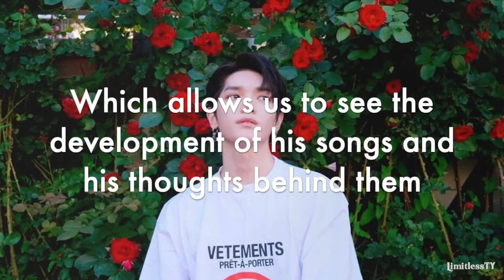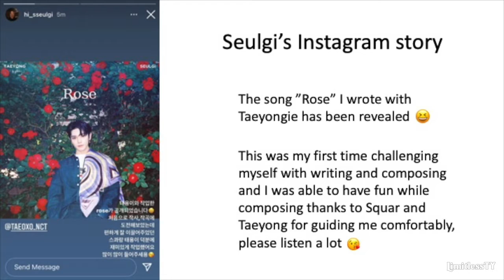The story behind Rose by Taeyong and Seulgi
Taeyong and Seulgi blessed us with the song “Rose” this year, which is a song they wrote together with the producer SQUAR. The rose has always had a special meaning between Taeyong and TyongF, and the fact that he released a song of that name with such tender and loving lyrics together with Seulgi makes the song even more meaningful. Rose was extra special for Seulgi, as it was the first time she both composed and wrote lyrics to a song, and she was happy for Taeyong and Squars’ help and guidance.

Credits for Rose
Vocals: Taeyong and Seulgi
Lyrics: Taeyong and Seulgi
Composition: Taeyong, Seulgi and Squar (BLUR)
Arrangement: Squar (BLUR)
Artwork: Taeyong and Kim J.E.

And big thanks to Be with SeulYong for having a translated version of the seulgi.zip content.

0:00 Intro
0:15 Evolution
0:54 How the song came to be
3:40 Visual content
4:56 Outro

If you have questions or want to fangirl/fanboy with me or just discuss life, you can always find me here: